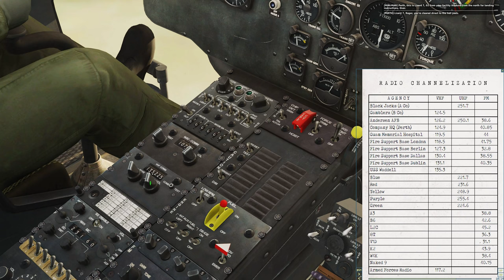DCS 2.9 Paradise Lost Campaign Mission 05 (Full ver.)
T i t l e:
Paradise Lost
05. PSY WAR

System:
AMD Ryzen™ 7 7800X3D
RTX 4070Ti
Naturalpoint TrackIR5